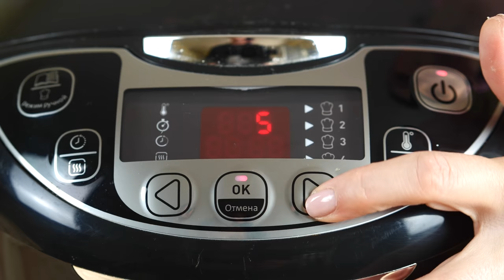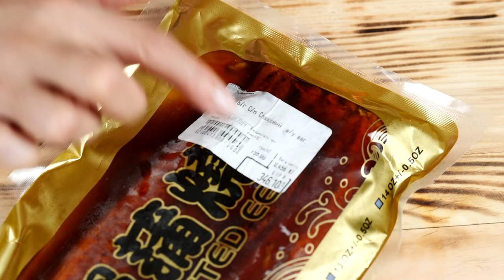БАТТЛ / РОЛЛЫ. SUB ENG, ESP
По рекламе:
БАТТЛ / РОЛЛЫ
РОЛЛЫ ФИЛАДЕЛЬФИЯ, РОЛЛЫ С УГРЕМ В ДОМАШНИХ УСЛОВИЯХ

0:00 Всем привет
0:17 Мы готовим роллы
0:25 Андрей готовит рис
0:52 Делаем уксусную заправку
1:24 Больше всего люблю Филадельфию
1:34 Подготавливаем лосось
1:59 Удаляем кожу с лосося
2:18 Нарезаем рыбу на тонкие пластины
2:34 Для начинки нарезаем огурцы
2:52 Нарезаем нори
3:00 Собираем роллы
3:58 Таня готовит рис
4:37 Готовим заправку для риса
5:14 Жарим кунжут для роллов
5:36 Танины любимые роллы с угрем
5:53 Как правильно подготовить угрь
6:58 Нарезка угря
7:23 Начинка из авокадо
7:37 Собираем роллы
9:11 Унаги нагреваем в духовке
9:37 Разрезаем ролл и готовим к подаче
10:26 Возвращаемся к роллам Андрея
10:40 Укладываем на роллы лосось
10:59 Готовим ролл Филадельфия к подаче
11:41 Голосование